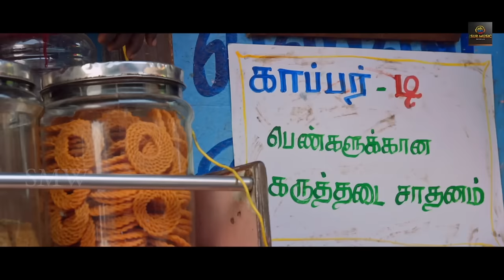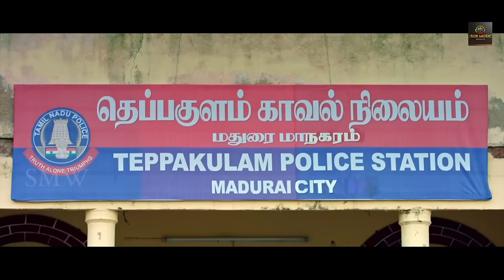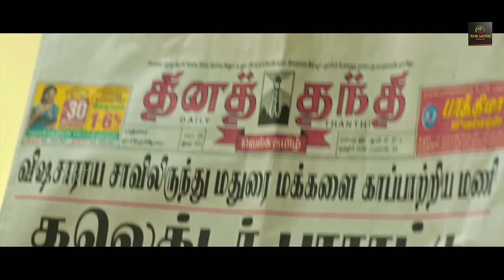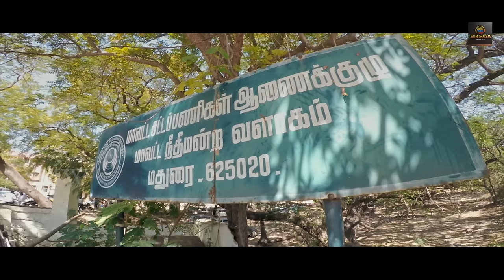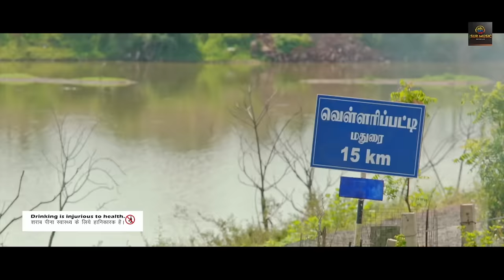South Hindi Dubbed Romantic Action Movie Full HD 1080p | Jaguar Thangam, Vijay Jaguar | Love Story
Movie Name : Madurai Manikkuravar
Starcast : Harikumar, Madhavi Latha
DOP: T.Shankar
Editing: V.T.Vijayan, Ganesh Baabu.SR
Stunt : Jaguar Thangam,  Vijay Jaguar
Director : K Raja Rishi
Producer : Surinder Yadav G.Kalayappan
Banner : Kalayappa Pictures
Creative Head : Mahendra Yadav